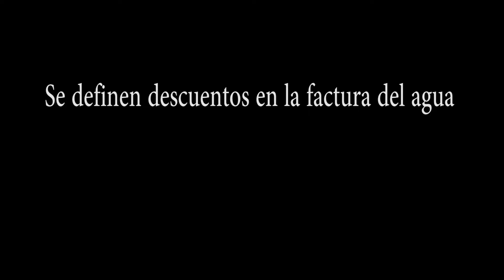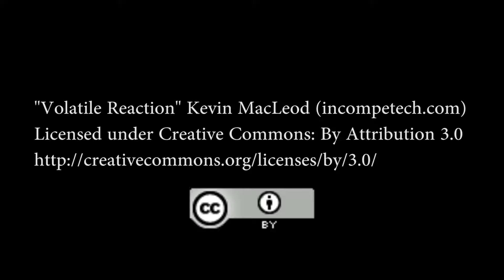La Red Te V - Se definen descuentos en la factura del agua para los ciudadanos de Yopal